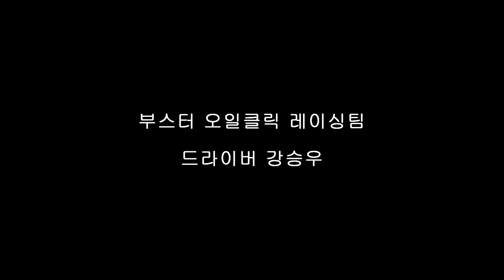[ FLETA ] 엔페라R300 예선 스포티지QL 넥센스피드레이싱 5라운드 부스터 오일클릭 레이싱팀 강승우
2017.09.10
넥센스피드레이싱 엔페라R300 예선
부스터 오일클릭 레이싱팀 강승우